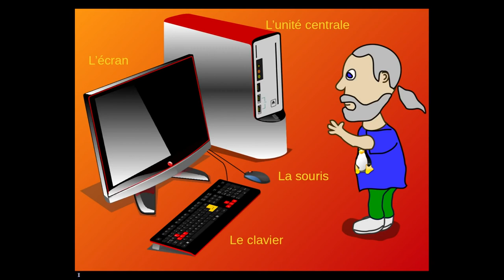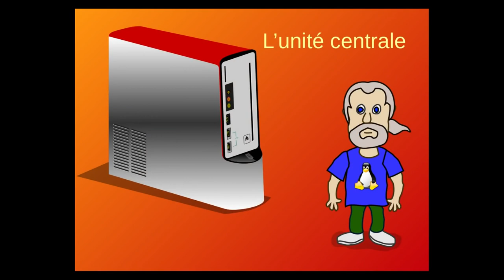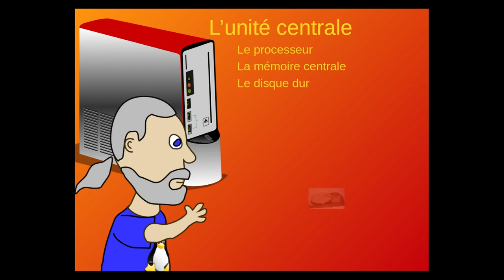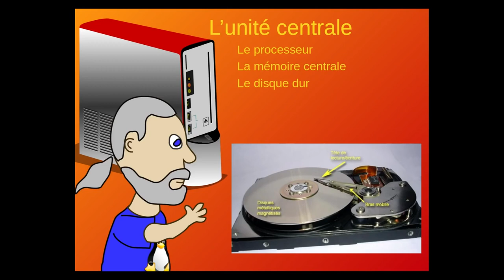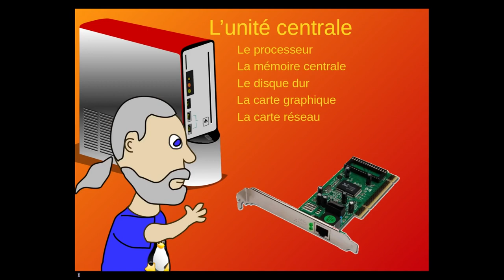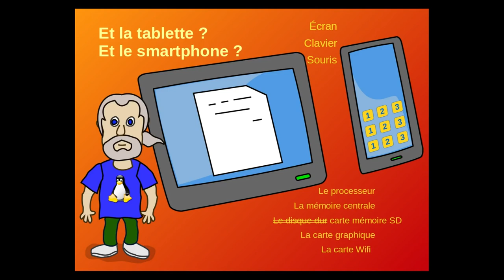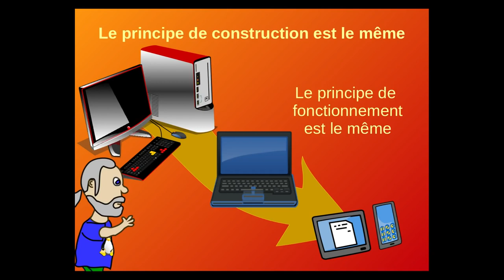Architecture des ordinateurs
Étude de la structure des ordinateurs: ordinateur de bureau, ordinateur portable, tablette ou smartphone. Niveau élémentaire.